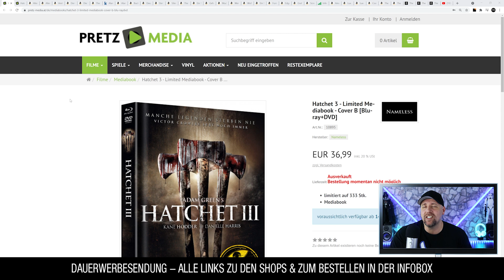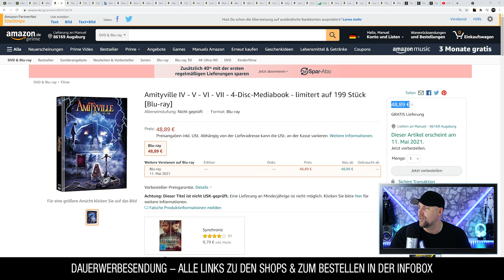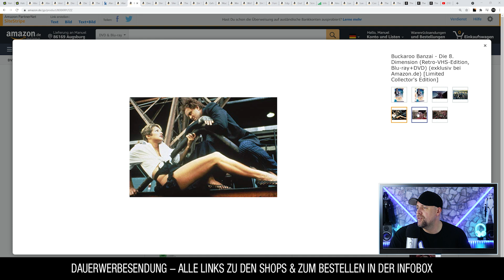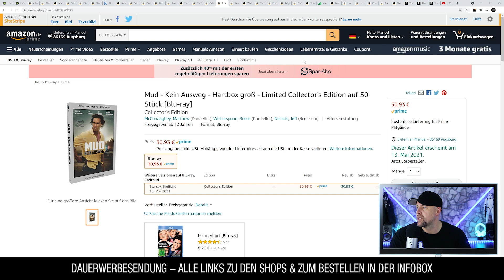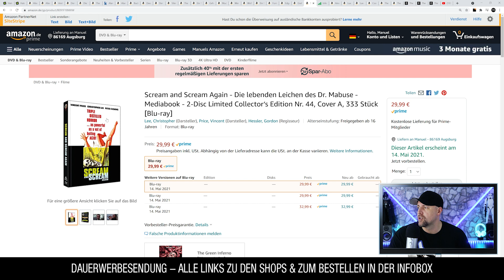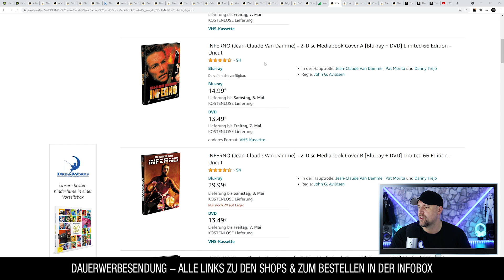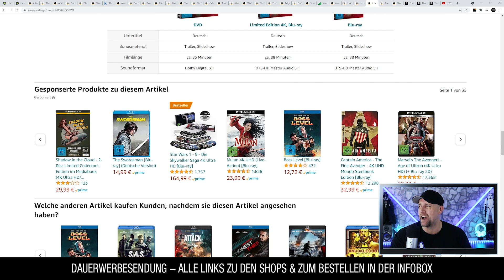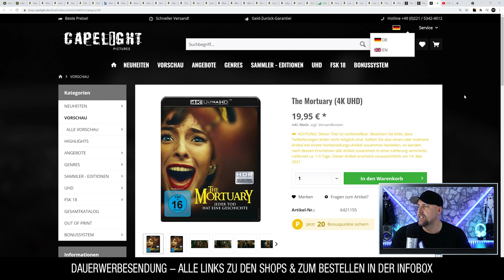BLU-RAY NEUHEITEN KW 19 (2021)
Eine Auswahl der Blu-Ray Neuerscheinungen ( Neuheiten / Neuauflagen ) in der KW 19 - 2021. Filme & Serien im Steelbook, Mediabook, Amaray & Special Collectors Editionen.

⬇️Quellen / Links⬇️

►Vorbestellungen bei PRETZ MEDIA.

⭐️Alien Predators - Mediabook A
⭐️Alien Predators - Mediabook B
⭐️Amityville IV - V - VI - VII - 4-Disc-Mediabook
⭐️Der Leichenwagen - Mediabook
⭐️Die Todesparty - Mediabook
⭐️The Suckling - Mediabook
⭐️Alamo Cover B
⭐️Buckaroo Banzai - Die 8. Dimension (Retro-VHS-Edition, Blu-ray+DVD)
⭐️Deep Star Six (Retro-VHS-Edition, Blu-ray+DVD)
⭐️Der Gigant (Retro-VHS-Edition, Blu-ray+DVD)
⭐️Silent Rage (Retro-VHS-Edition, Blu-ray+DVD)
⭐️The Punisher (Retro-VHS-Edition, Blu-ray+Bonus-DVD)
⭐️Ein Teufelskerl - Hartbox groß
⭐️Geheimcode Wildgänse - Hartbox groß
⭐️Mud - Kein Ausweg - Hartbox groß
⭐️Wer - Das Biest in dir - Hartbox groß
⭐️WolfCop - Hartbox groß
⭐️Ein Schlitzohr außer Rand & Band - Mediabook - Cover A
⭐️Formel 1 und heisse Mädchen - Mediabook - Cover A
⭐️Edge of Sanity - Mediabook - Cover A
⭐️Graf Zaroff - Genie des Bösen
⭐️Scream and Scream Again - Die lebenden Leichen des Dr. Mabuse - Mediabook
⭐️INFERNO (Jean-Claude Van Damme) - 2-Disc Mediabooks
⭐️Lux Æterna (Lux Aeterna) - Limited Edition Mediabook - Cover A
⭐️Lux Æterna (Lux Aeterna) - Limited Edition Mediabook - Cover B
⭐️Cosmic Sin - Invasion im All - Limited Edition (4K Ultra HD)
⭐️The Rental - Tod Im Strandhaus
⭐️The Swordsman - 2-Disc Limited Collector's Edition im Mediabook
⭐️The United States vs. Billie Holiday

▬ VIDEO EQUIPMENT ▬▬▬▬▬▬▬▬▬▬▬▬

⭐️Objektiv: Canon EF-M 22mm F2
⭐️Kamera 2: Sony Vlog-Kamera ZV-1
⭐️Kamera 3:DJI Pocket 2
⭐️Drohne: DJI Mavic Mini
⭐️Mikrofon: Rode smartLav+
⭐️Zoom H2N Handy Recorder
⭐️K&F Concept 170cm Kamerastativ

Vielen DANK!

▬ Social Media ▬▬▬▬▬▬▬▬▬▬▬▬▬▬▬